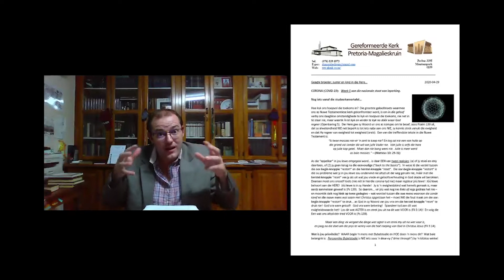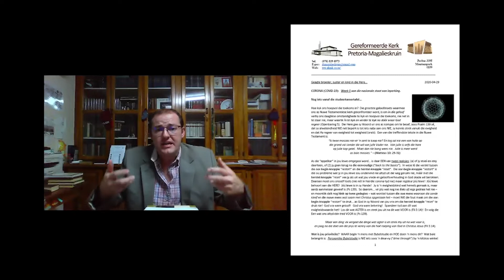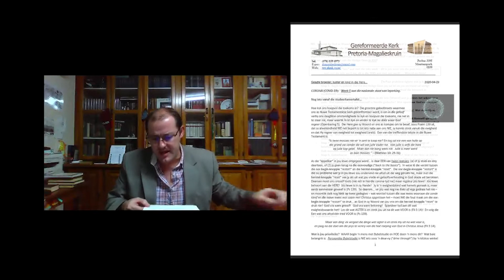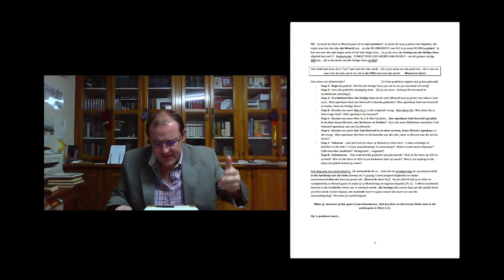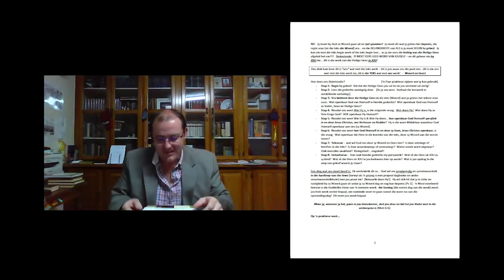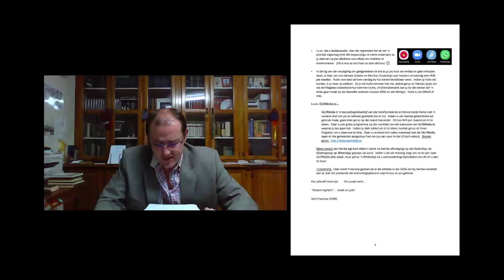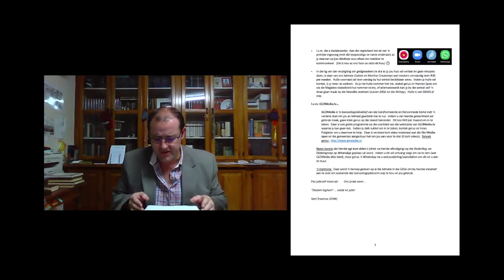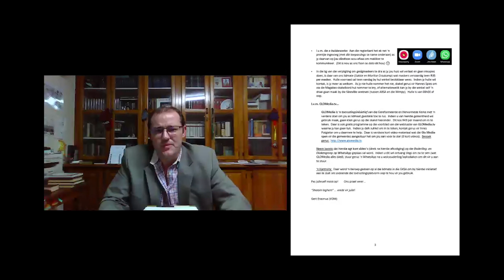Herderlike brief week 5